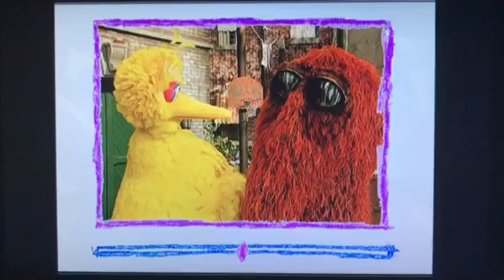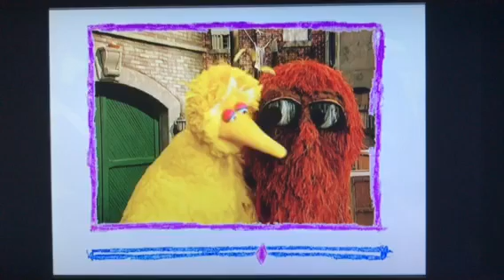Elmo's World: Friends Email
Big Bird and Snuffy argue about the fact that they never argue.